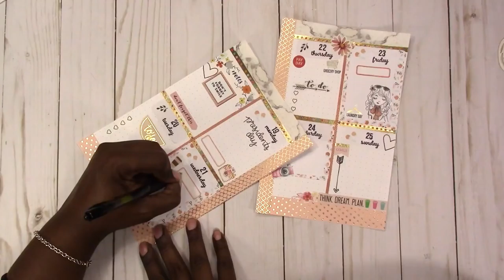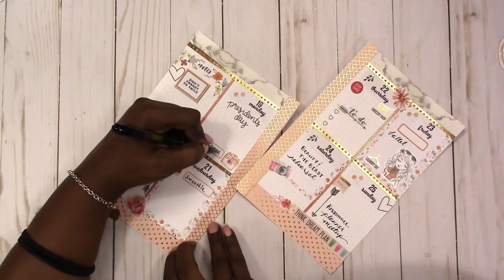WK 8 / FEB 19-25, 2018 / A5 Binder Half Page No Kit "From Scratch" Plan With Me / Scrapcraftastic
I'm on a mission to use all of the decorative, not so sticky, sticky notes in my planner supply stash.

PAPERS
HP Paper 32lb 8.5 x 11 500 Sheets

Legal Paper

Sticker Paper

TOOLS
Tim Holtz Stamp Platform

ADHESIVES
Art Glitter Glue

PRINTERS
Other Options:

MORE SCRAPCRAFTASTIC

SNAIL MAIL
Designs By Rachelle LLC
Scrapcraftastic